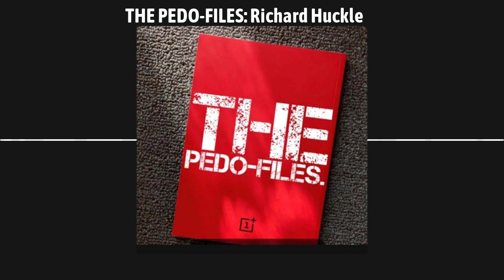THE PEDO-FILES: Richard Huckle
I talk about one of the most sneaky and evil Pedophiles Richard Huckle.

Amazon Music